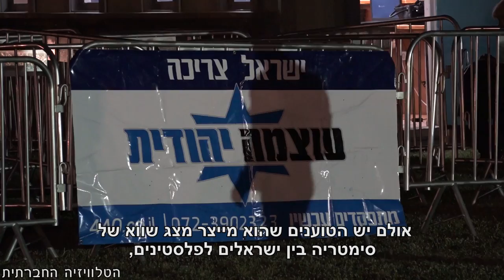שכול משותף | יחסים א-סימטריים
האם טקס זיכרון ישראלי-פלסטיני משותף המנציח את קורבנות שני הצדדים מייצר סימטריה של השכול? האם "משפחה שכולה היא משפחה שכולה" כפי שאמר לנו אחד הדוברים בכתבה, או שהטקס, שמתקיים כל עוד צד אחד הוא הכובש והצד השני נאבק להשתחרר מהכובש - מציג מצב שווא של סימטריה?